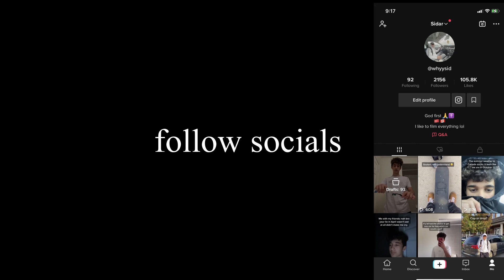He almost broke his back!!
On today's video me and my friend were skateboarding. and he clipped the bench and landed on his back...